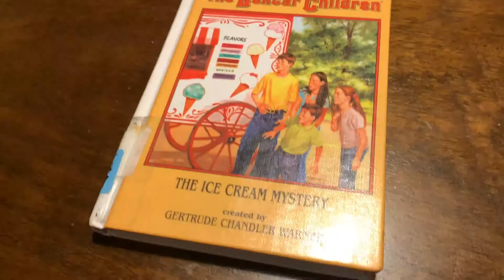Nora Dew Ice Cream Mystery Book Commercial